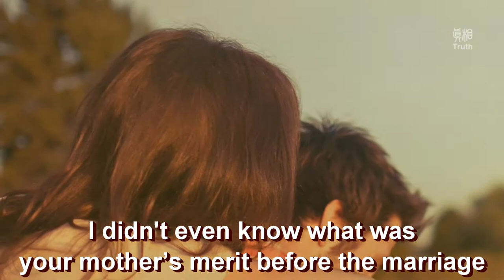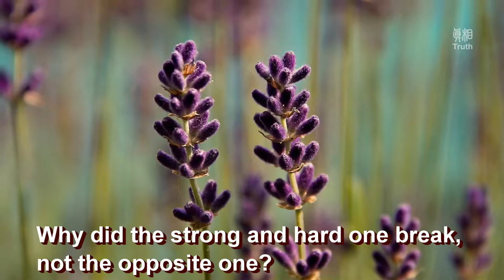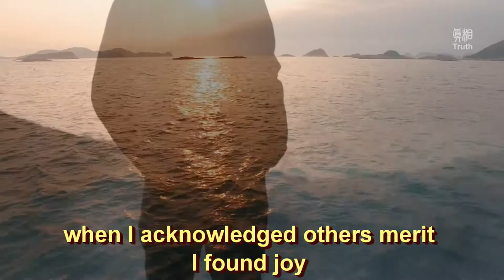Fixated On Others Shortcomings, The Outcome Was Awful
He fought with his wife often, he was not sure about his marriage...
He fought with his wife often, he was not sure about his marriage... A young man faught with his wife frequently.  Father asked again: “Do you still have merit in her heart?” Father went out to pick up a roof tile and a cotton ball……